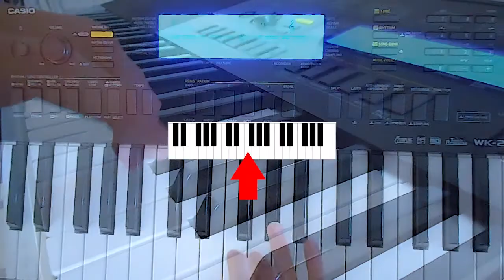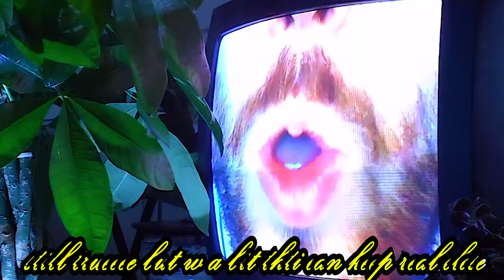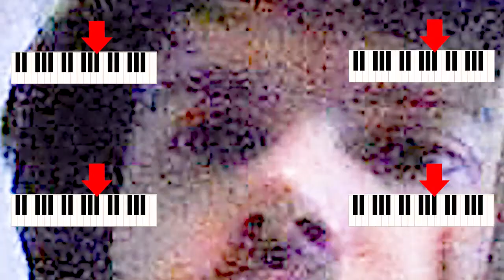Gavin Avenue - Catch My Breath (Official Video)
Listen to "Catch My Breath" on Spotify, Apple Music and more!

'Catch My Breath' is as catchy as it is fun to dance to. The infectious R&B-influenced and house-inspired track is the latest release from self-produced musician, Gavin Avenue, and is the final single from his upcoming debut EP 'Virtual Road Trip Diary' (to be released June 11th).

Credits:
Video by Gavin Lopez-Smith